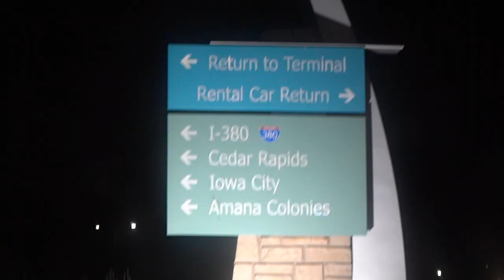SLOW FEET DON'T EAT: TRAINING W/ DREW JOHNSON | DREAMS 2 REALITY | Ep. 4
Tyler Goodson gets back from Atlanta after spending time with family and friends. His other trainer, Drew Johnson, comes into town with Maurice and runs TGood and his teammates through some intense workouts.

Directed and edited by: Jonathan Lovan (Lovan Visuals)
Graphics: Bryce Prokop
Drone operator: Caleb Thimmesch